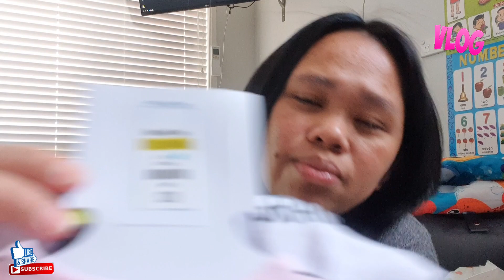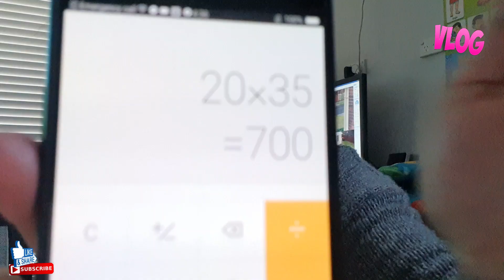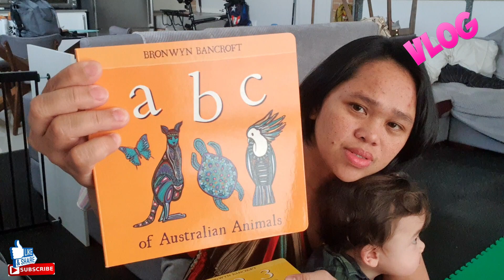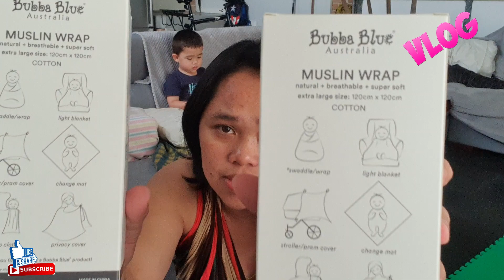NEWBORN BABY HAUL||BABY#3👧🏽|SO CUTE||MommybeminVlog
A huge collective haul of everything I've gotten for the baby so far! ,,Thank God we had now an baby girl..

SHOP MY AUNTIE MERCH ON SHOPEE AND LAZADA!!!